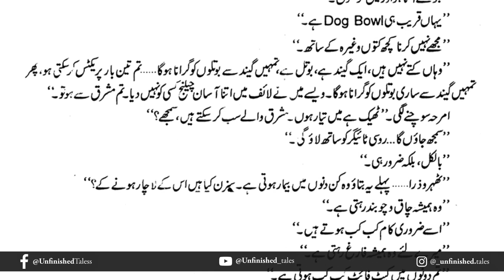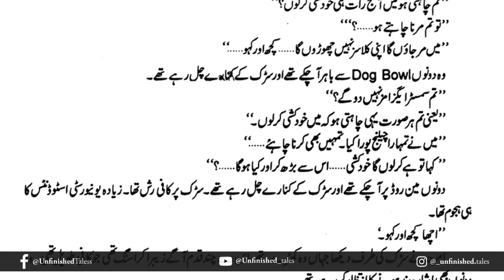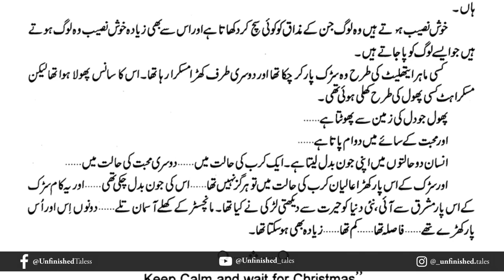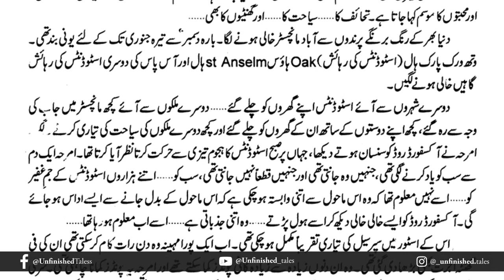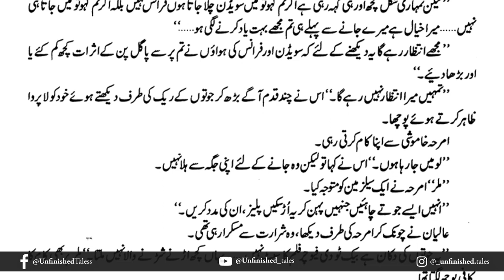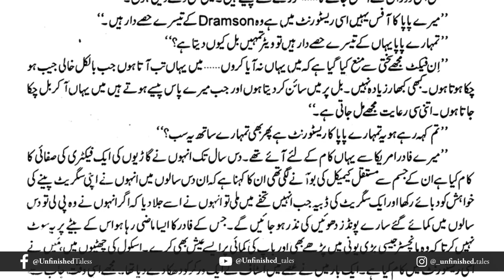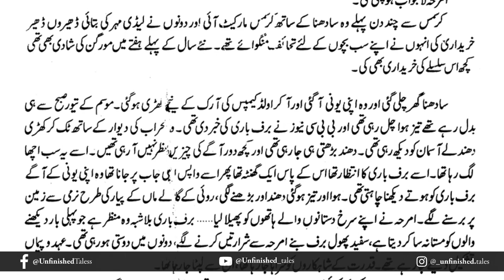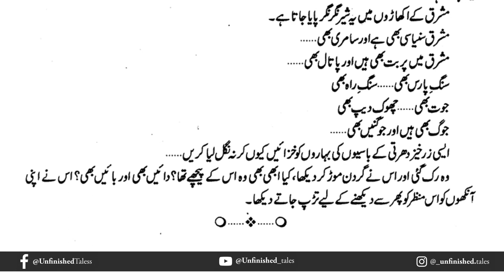Yaaram Part 6 | Sumaira Hameed | Urdu Novel Audio | Complete Novel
The story revolves around a Girl named
Amraha , hailing from a typical Pakistani family with inherited cultural and social values. She is considered cursed and a bad omen for the family because of certain unfortunate incidents that occurred after her birth. She is suffering from emotional trauma because of being taunted by her family for what she is not. Everybody hates her except her Grandfather. He is the only person in the family who thinks oppositely. He loves and supports Amraha and helps her in getting out of the toxic environment at home, And sends her to study at Manchester University in the UK. Once there, for the first time in her life, she makes friends, explores, and discovers her true self. Everything feels so right x she meets Aliyan,  is the second main character of the story. He is sweet and generous, loved by everyone, and a popular student in university. authored by Sumaira Hameed It is a story of selfless and unconditional love, sincerity, loyalty, and above all, it is a story of unshattered friendships. It was published by the Monthly Shua digest from July 2014 to March 2015.